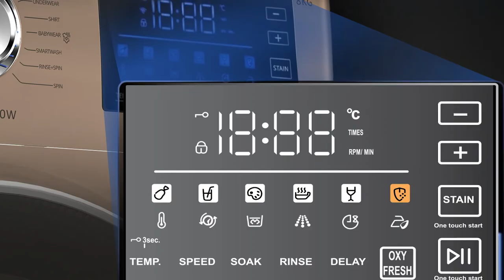Walton Washing Machine TVC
Title: Walton Washing Machine (Mom-Son)
Director: Abul Khayer Chand
DOP: LC Rafiq

Brand : WALTON
Product: Walton Washing Machine
Head of Brand Management: Amin Khan
Brand Manager : Jiban Ahmed
Brand Executive : Nazibur Rahman

Production House: Tinsel Town Films
Producer: Asru Khan
Line Producer: Hanif Hossain
1st AD: Zamal Ahmed Zain
AD:  Shohanur Rahman Nill
Intern: Jakaria Hossain Shohagh
Art Director: Nazmul Hoque Chowdhury Munna
Costume Supervision : Farzana Jahid
Costume: Sumon Gazi
Makeup: Ashiq
Production Manager: Liton
Focus: Hannan
Gaffer: Almas
Transport: MD Masum Major

Cast: Shawon, Shilpi Sharkar Opu Chemical Ikram Sheikh Sami

Offline Edit: Rana Shikder
Color Grading: Chinmoy
Sound Design: Anik Ahammed
Sound Studio: Butter Communication
Online & CG: Shameek Monon (FireDrum Studio)